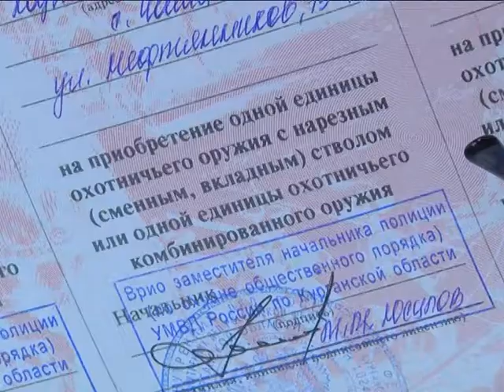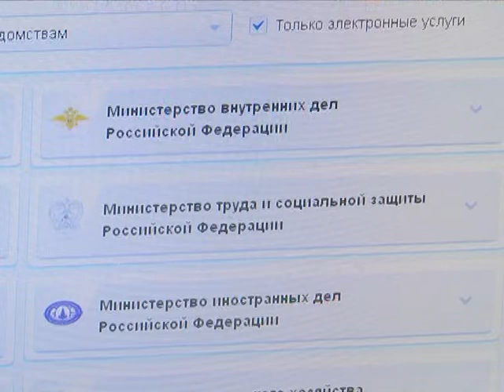Лицензия на оружие